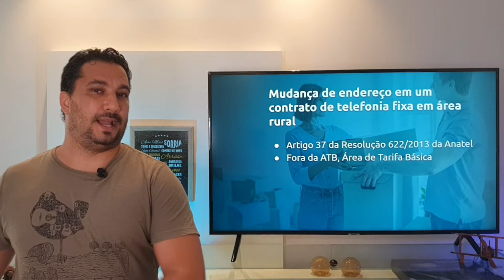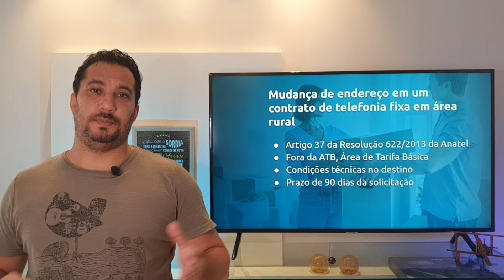Mudança de endereço em um contrato de telefonia fixa em área rural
Neste vídeo falo sobre a mudança de endereço em um contrato de telefonia fixa em área rural, pois é bom você entender dos direitos e condições para que ocorra esta troca ou alteração do endereço que o serviço é prestado.

Dúvidas?

Até+